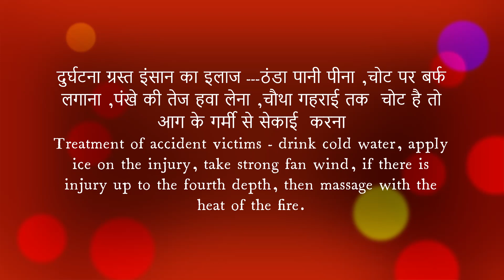दुर्घटना ग्रस्त इंसान का इलाज --- Treatment of accident victims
ठंडा पानी पीना ,चोट पर बर्फ लगाना ,पंखे की तेज हवा लेना ,चौथा गहराई तक  चोट है तो आग के गर्मी से सेकाई  करना
- drink cold water, apply ice on the injury, take strong fan wind, if there is injury up to the fourth depth, then massage with the heat of the fire.